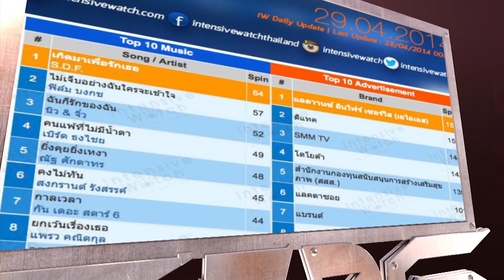Scoop เส้นทางวง S D F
Members สมาชิก วง SDF ร้องนำ - "แชมป์" นิตินันท์ จันทรเดชา กีตาร์ - "แฮค" ฐาปนา ณ บางช้าง กีตาร์ - "เต๊ะ" อาณัติ วิวรรธน์ธาดา เบส - "ไท" จีรศักดิ์ ไฝสิงห์ กลอง - "เอมมี่" ธีรยุทธ ลิ่ววิทยาคม